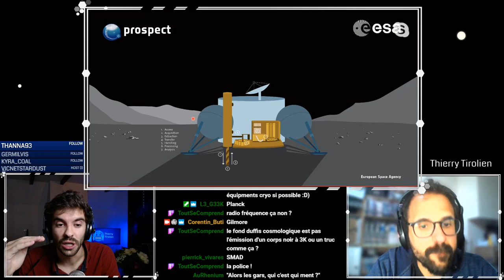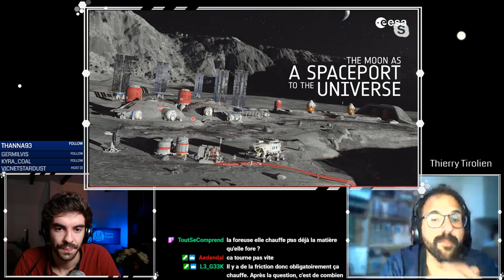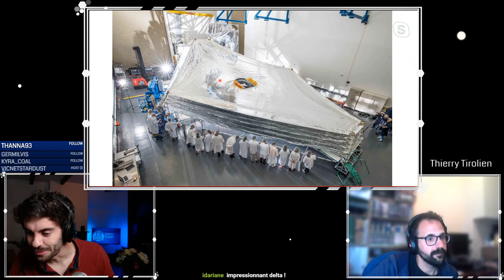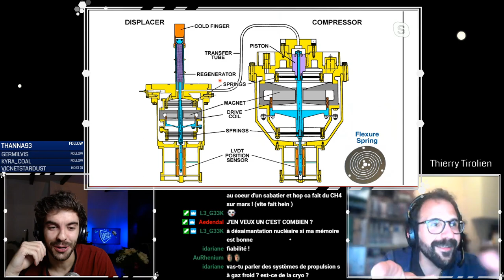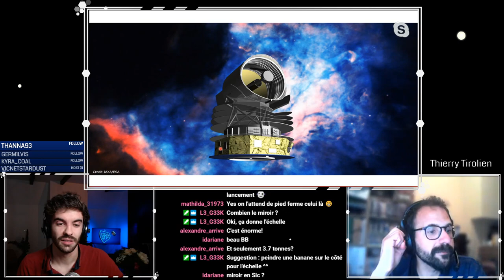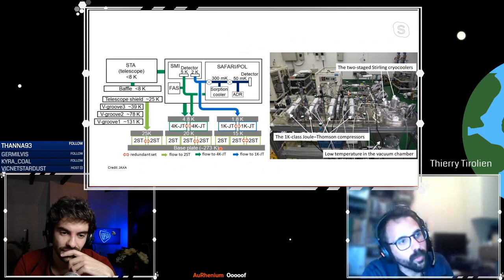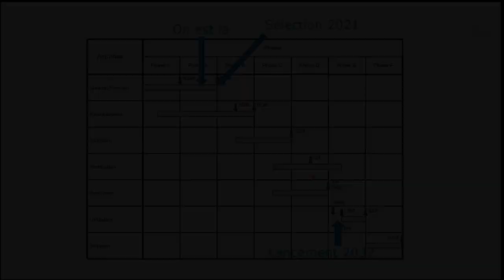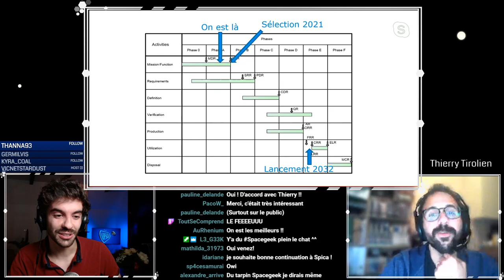Le monde fascinant de la cryogénie !! - La Capsule - Thierry Tirolien - Replay2/2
Deuxième édition de LaCapsule ! Je reçois Thierry Tirolien, ingénieur thermique et cryogénique à l'ESA !!

Tous les mercredis 20h un invité me rejoint dans LaCapsule pour parler de spatial, de sa profession, de son parcours...